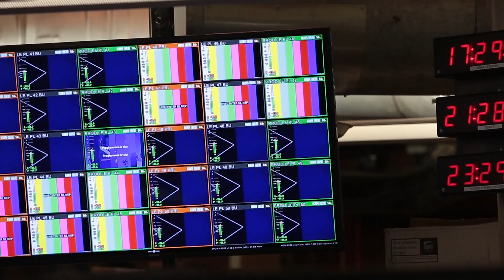A Culture of Innovation & Fun | Donald & Aaron, Systems Engineering, The Walt Disney Studios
Meet Donald & Aaron, Systems Engineers at The Walt Disney Studios. Learn more about the fun and interesting challenges they work on each day, as well as their team’s unique culture.